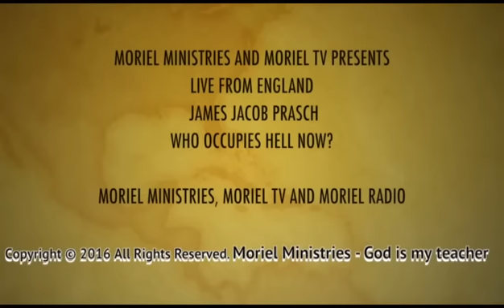Jacob Prasch Who Occupies Hell Now? July 6 2016 – Andrew R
Teaching by Jacob Prasch: Who Occupies Hell Now?